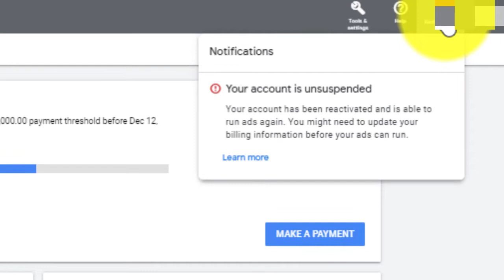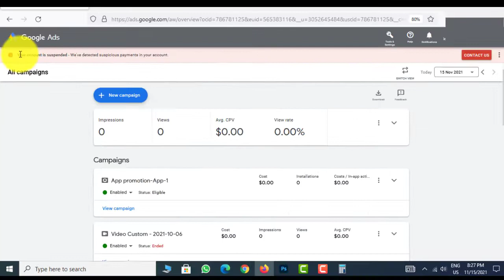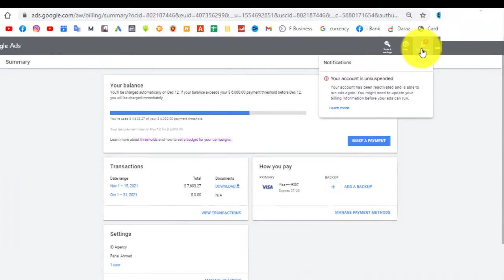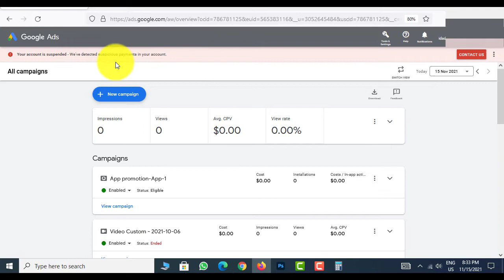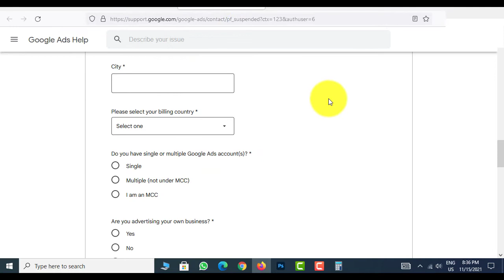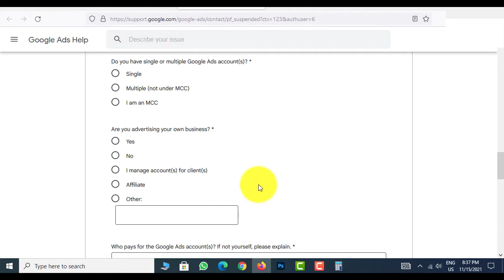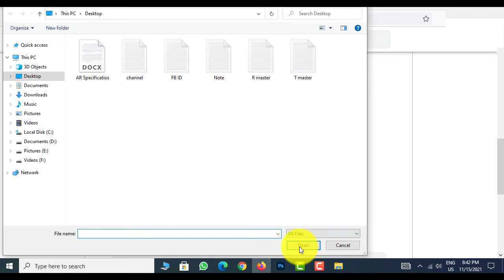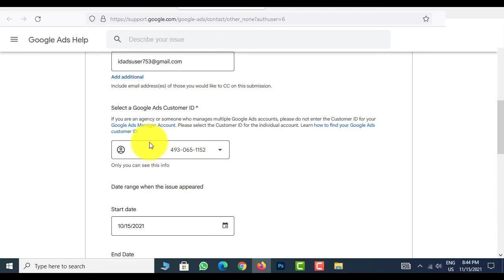How To Recover Google Ads Suspended Account | Unpaid Balance Solution | Suspicious Payment Method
Typing Master Bangla

 কীভাবে সঠিক নিয়মে Google Ads একাউন্ট খুলবে

Google Ads Account Payment Mathod Ad

Earn Money For Imo | Imo Income | Imo Income Tricks 2021

Imo Payment Withdraw | Imo App Payment Proof

How to Create verify Payoneer Account

Islami Bank Platinum Debit card | এই কার্ড দিয়ে সবকিছু হবে।

How to get Payoneer Mastercard in Bangladesh | ফ্রিতে মাস্টার কার্ড অর্ডার করুন

Free Payoneer Mastercard Fee | ফ্রিতে কিন্তু ফ্রি নয়, অর্ডার করার আগেই দেখুন

Platinum Dabit Card কীভাবে পাবেন এই কার্ড দিয়ে কী কী করতে পারবেন।

Payoneer Mastercard From Bangladesh || ফ্রিতে অর্ডার করুন পাইওনিয়ার কার্ড 100$ লাগবেনা।

Tag Line...